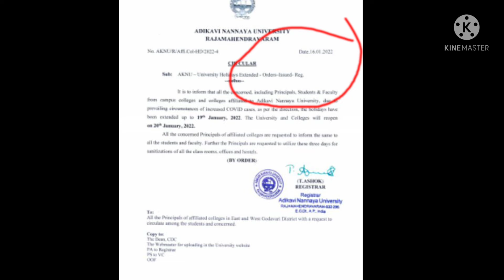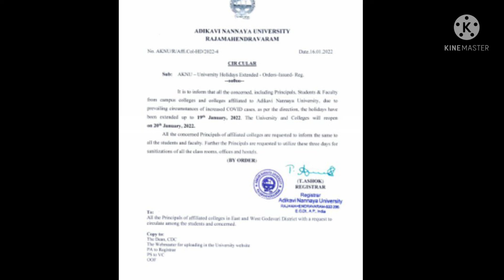ఏపీ విద్యార్థులకు గుడ్ న్యూస్ సెలవులపై ప్రభుత్వ నిర్ణయం వచ్చేసిందోచ్🥳|Corona Holidays Latest Updates